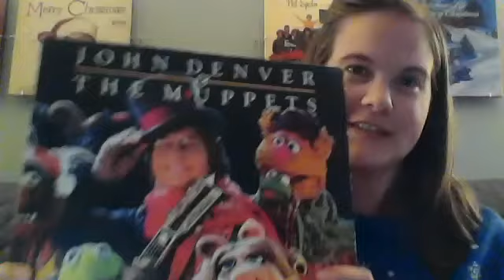Books & Bars: Ready Player Two by Ernest Cline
Online book club discussion of the new novel Ready Player Two by Ernest Cline